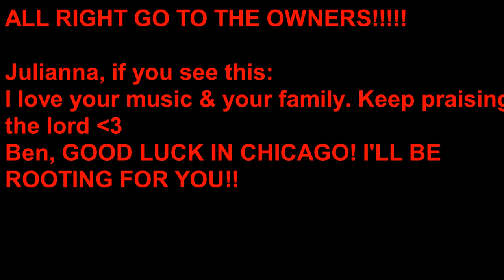Julianna Zobrist - Alive (LYRICS)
HOLY CRAP! THIS TOOK FOREVERRRRRRRRR TO EDIT! But I hope you guys like it!

JULIANNA IF YOU WATCH THIS:
I know this is kind of a weird request but...Can you tell Ben I said good luck in Chicago & tell him that I'll be rooting for him?

MY LINKS!